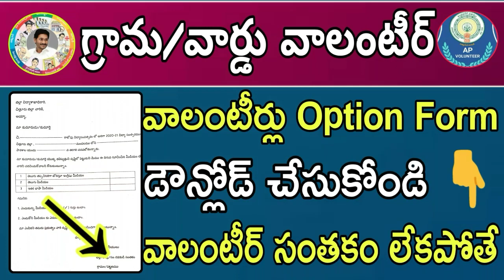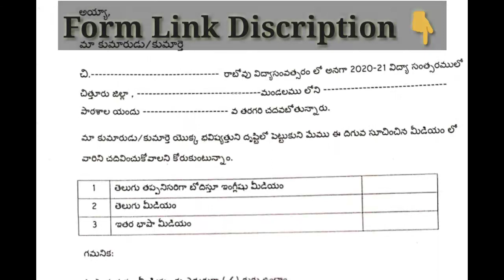వాలంటీర్లు ఆప్షన్ ఫామ్ లో వాలంటీర్ సంతకం కీలకం ! వెంటనే డౌన్లోడ్ చేసుకోండి 👇! Option Form Volunteer